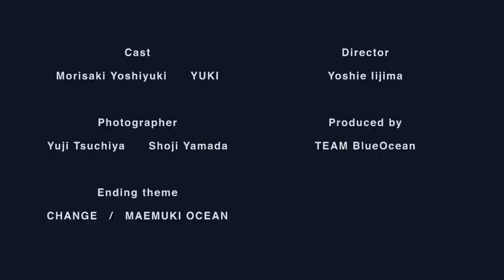【サッカー選手 森崎嘉之】千葉のスーパースター森崎さんの後悔とは！？